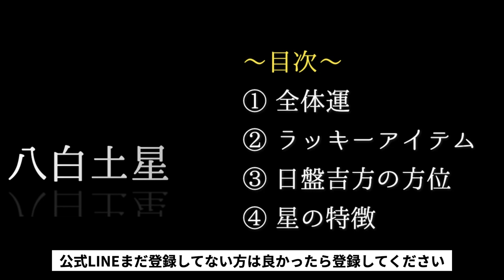10月の運勢【インプットで！八白土星】2022年10月を九星気学で占います。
00:08　10月の傾向
06:34　八白土星の運勢

先日のライブ配信『速報！10月の運勢』から
【八白土星】だけを切り抜きしてお届けします。
通しで見たい方はライブのアーカイブをどうぞ。

【日盤吉方（無料）講座】10月クラス募集中！
10/2（日）18時〜19時
✳︎11月クラスは11/7（月）20時〜21時に予定してます。

サブチャンネル『おしゃべり九星気学』で
10月13日（木）21時〜　遊びに来てくだいね。

【紹介したおすすめ動画】

【ライブ用サブチャンネル】

ライブのご案内は公式ラインから

■ マスターコース「早割」をご案内します。

毎月の運勢と傾向を配信。
ときどき、啓乃の思うあれやこれ。